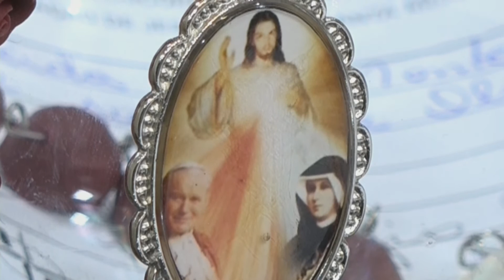Terço da Misericórdia (08/10/21)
Vamos fortalecer a nossa confiança na Misericórdia de Deus por meio da oração do Terço da Misericórdia.